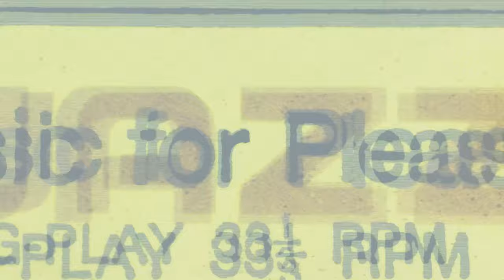DAN VASC “SCARBOROUGH FAIR” oh he’s an old soul as well 😊😎👍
everytime I go to Dan i get a pleasent reminder of talent and personality ,, what did i get this time ?